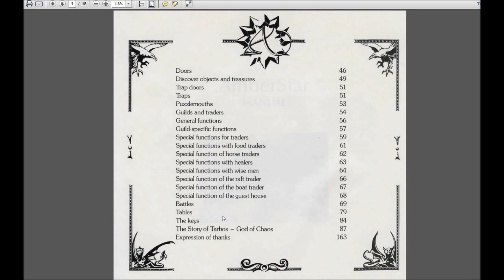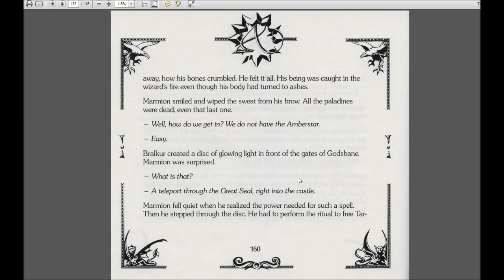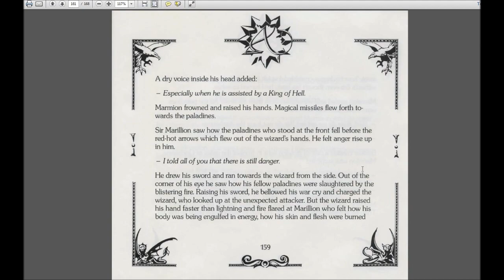Let's Play Amberstar (Amiga, English - Blind), Part 136: Village of Snakesign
(Part 1 of 2) After doing a bit of aerial reconnaissance, we go to Sansri's Island and visit Snakesign. We meet a priestess named Shi'Ra and a monk named Melchior.